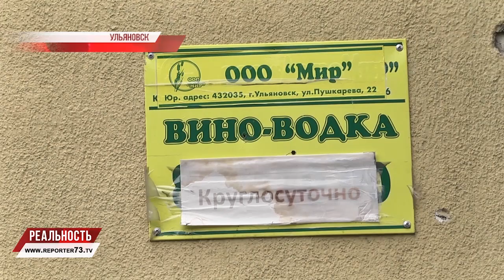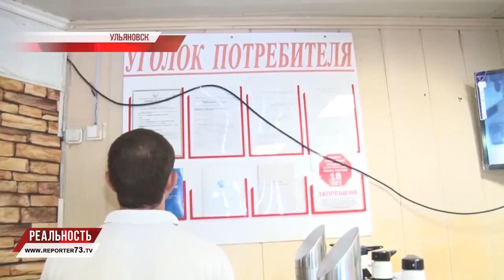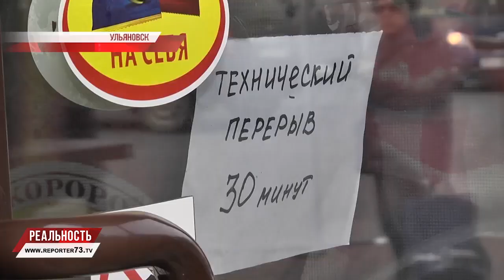ПАМЯТНИК БЕЗОТВЕТСТВЕННОМУ ПРЕДПРИНИМАТЕЛЬСТВУ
В любое время, в любые руки. Контрафактный алкоголь и его продажа несовершеннолетним – настоящий бич современного общества. Предприниматели, в погоне за длинным рублем не гнушаются преступать закон и не задумываясь кто стоит перед ними отпускают горячительное детям.

Вычислить подобные торговые точки не сложно, рядом с ними постоянно крутятся странные люди, а окрестности магазина завалены мусором. Один из таких объектов активисты обнаружили прямо в центре Ульяновска.